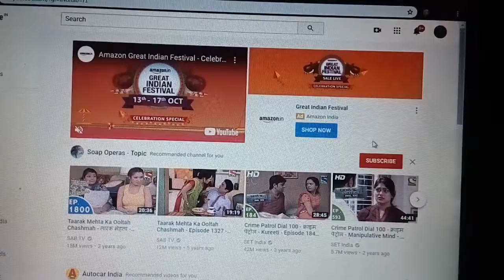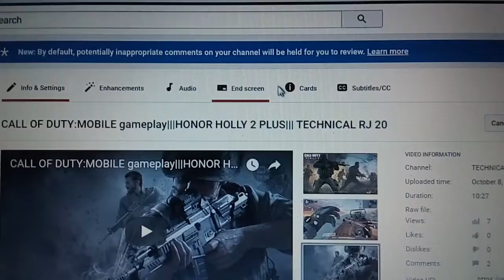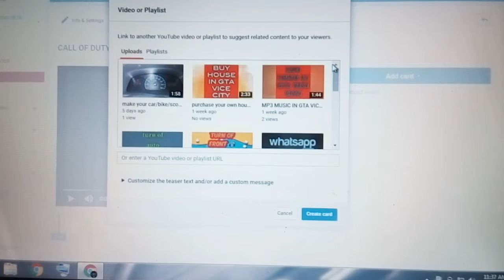I card/i button in youtube video|||TECHNICAL RJ 20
hello friends

in this video I will tell you how you can add I button in youtube video

TECHNICAL RJ 20